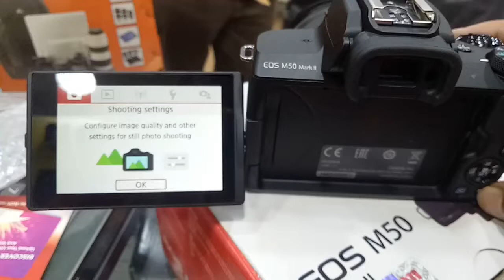how to clean sensor in canon camera